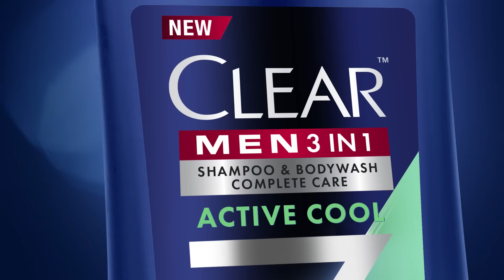ใหม่! เคลียร์ เมน 3in1 สระผมและอาบน้ำ ครบ จบ ในขวดเดียว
เคลียร์ เมน 3in1 สระผมและอาบน้ำในขวดเดียว! ง่าย เร็ว สะดวก! เย็นสดชื่น จากเมนทอล ทำความสะอาดเส้นผม และผิวกายอย่างล่ำลึก บำรุงหนังศีรษะสยบรังแค ครบจบในขวดเดียว!